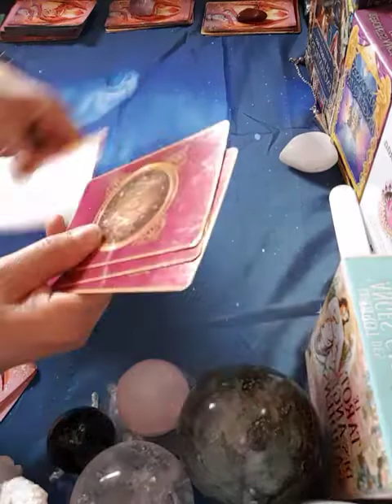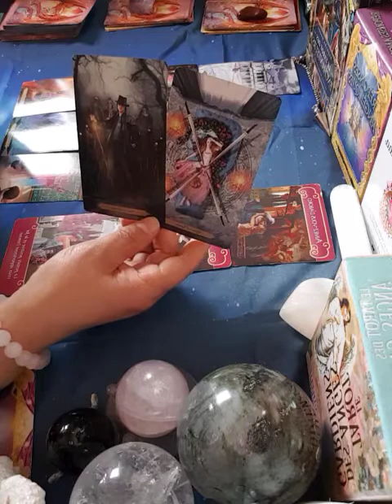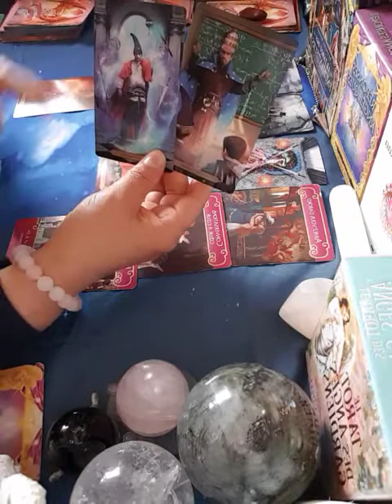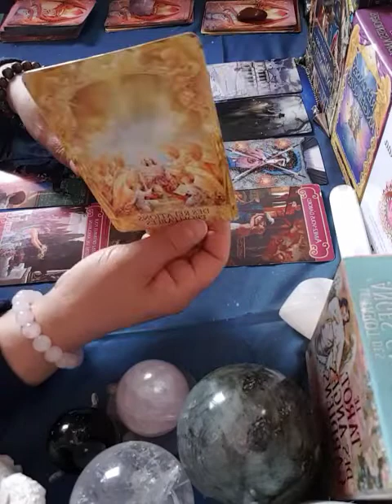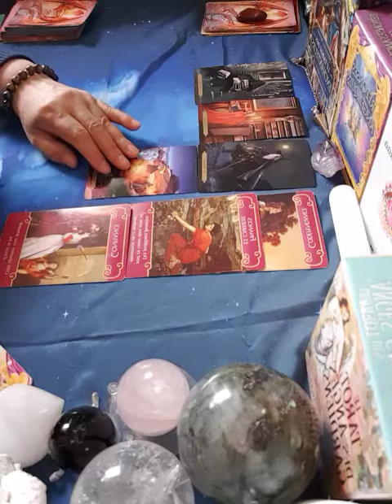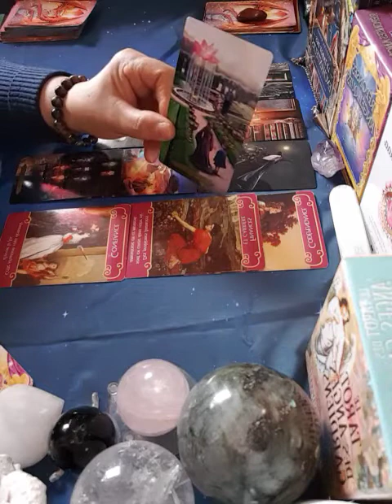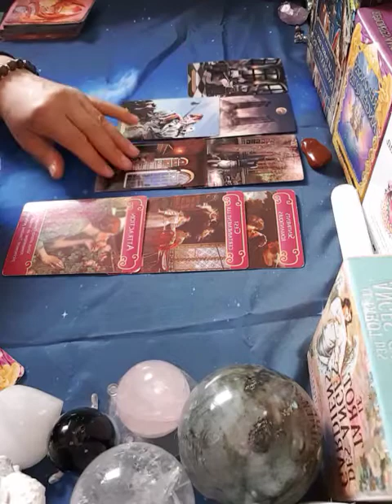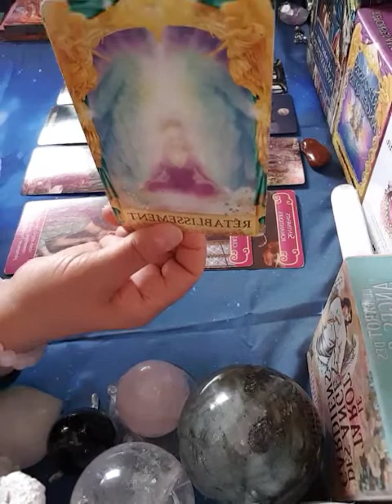les tirages général choisis le 1er ou 2e ou 3e💌🦋🦋💕✨